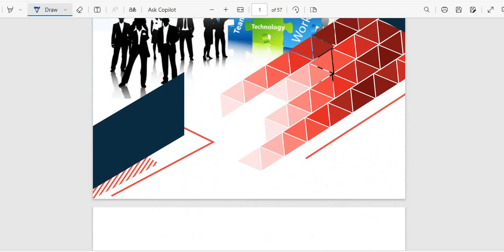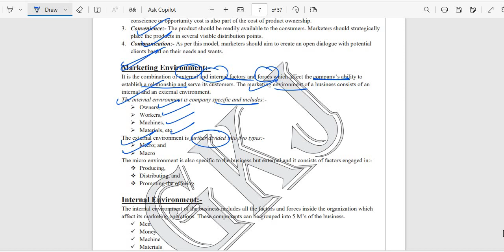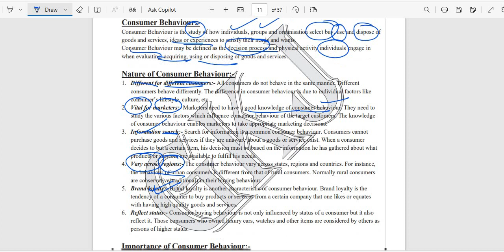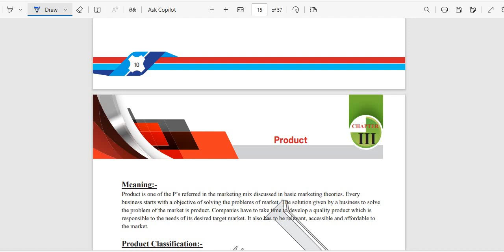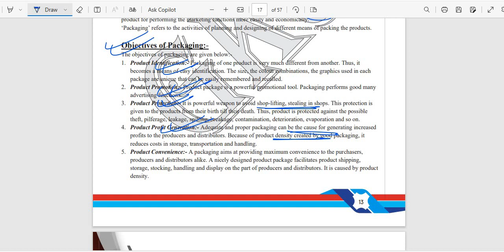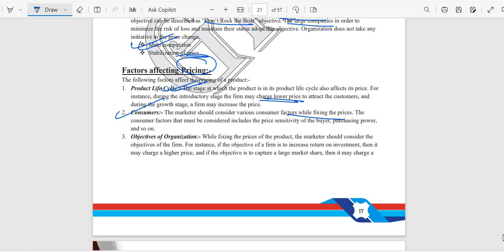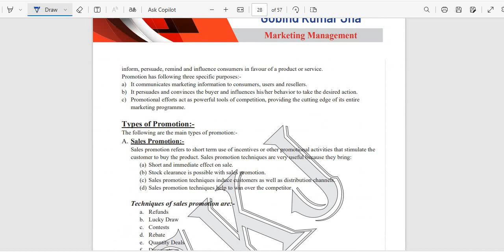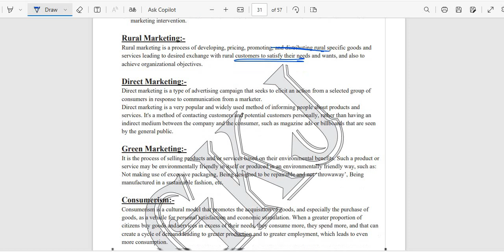Marketing Management sem 2 (2024)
sem 2 MM AND HRM (2024) CU